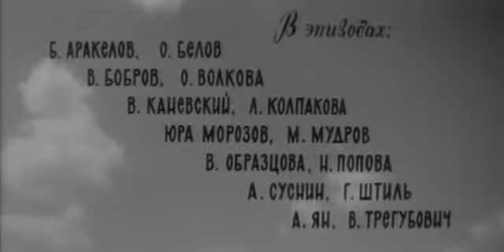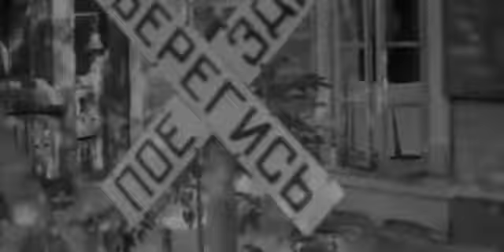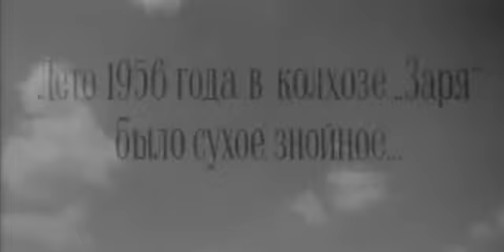Знойный июль 1965 Виктор Трегубович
Режиссер: Виктор Трегубович Сценарист: Сергей Антонов Оператор: Музакир Шуруков Композитор: Венедикт Пушко.

Режиссер: Виктор Трегубович Сценарист: Александр Володин Оператор: Семён Иванов Композитор: Георгий Портно.